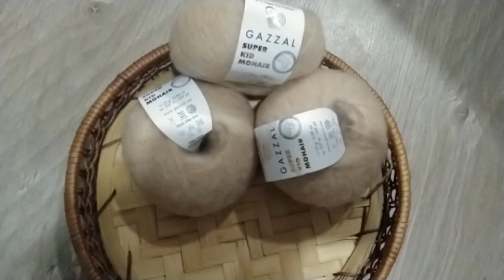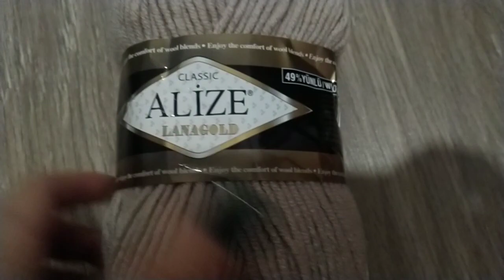Вязание.Готовлю пряжу на новые вязальные процессы 🧶🧶🧶